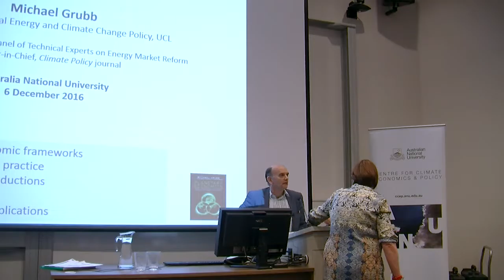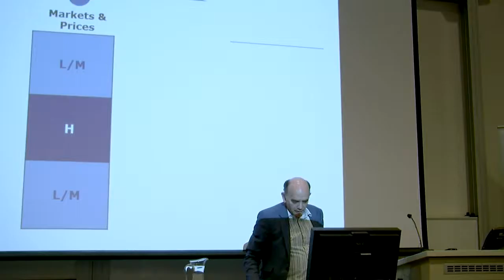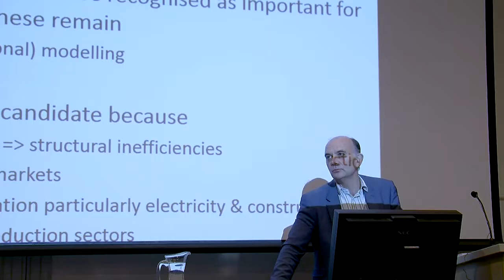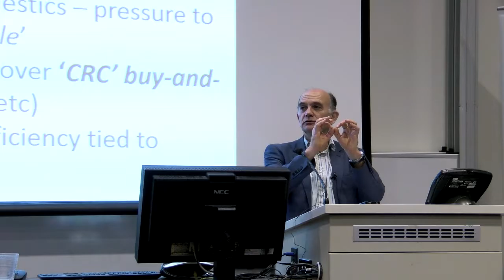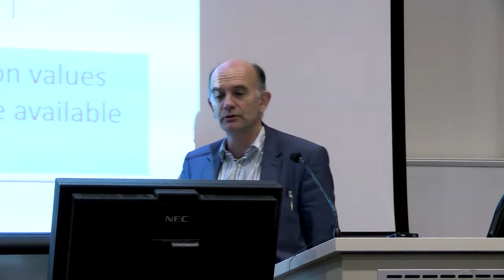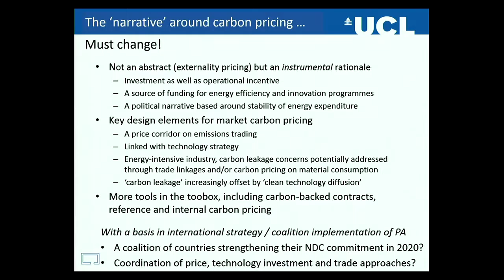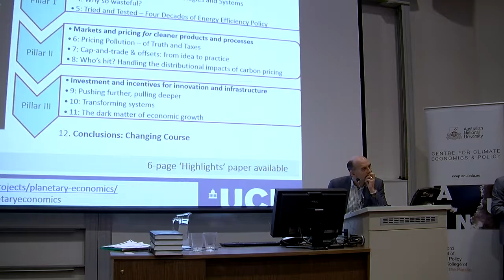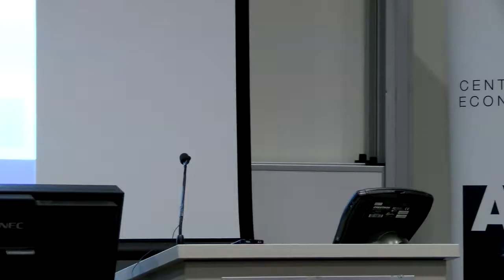Delivering the energy transition in theory and practice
Michael Grubb, Professor of International Energy and Climate Change Policy, University College London, offers insights for energy transition from his book 'Planetary Economics: Energy, climate change and the three domains of sustainable development'.